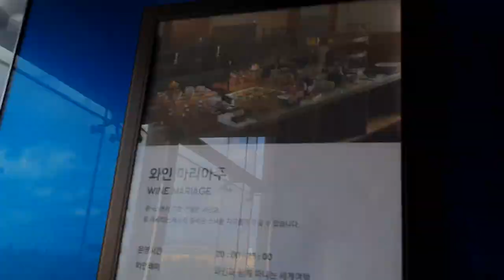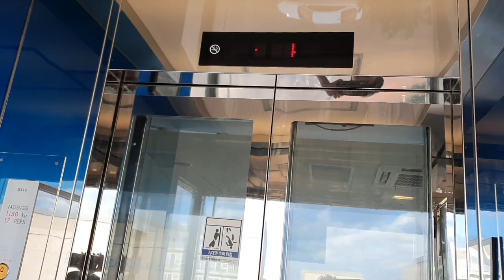(2022.10.12) 재주특별자치도 서귀포시 성산읍 섭지코지로 107 휘닉스중앙재주 블루동 2호기 OTIS엘리베이터 탑사기 - 문짝 상태는 엄청 안좋았다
*여기는 CCTV가 있거나 이용객이 있으니 탑사시 주의하세요.

1.동행출사. 동행 출사 첫번째 규칙:버튼으로 조작하는 것. 이건 진짜 대다수로 그러시는데 이 짓 정말위험합니다. 자찻하다간 엘리베이터가 고장날수 있습니다. 몇분이 있으셔서 알려드리며 어길시엔 1개월간 출사 정지입니다
2번째는 동호인이 버튼 누를때 그 모습 보여주는것 .와.. 이건 진짜 심한게 하지 말라는데도 몇분이 계속 그러세요 그래서 제가 누군진 안 말하는데 어제 만나신 분한테 그만해달라고 몇번째 말할 정도로 엄청 심합니다. 그래서 이걸 어길시엔 경고 5번 또는 출사 3주 정지
3번째는 바로 찍을때 말고 그냥 타야될때 계속 버튼 취소하고 이러시는 분들이 있어요. 진짜 이건 엘리베이터 버튼 파손되면 물어줘야 하는데 이걸 어길시엔 경고 3번입니다.
4번째 셋이서 출사 할때 먼저 가버시리거나 싸우시면 절대로 그렇게 출사를 안하거나 경고 2번으로 하겠습니다
5번째:동행 출사때 자꾸 욕하시는 분들이 종종 있어요 욕하시면 1번째는 2번 5번째는 출사 정지 및 차단당합니다.주의해주십시오.
6번째:누군진 안말하겠는데 자꾸 귀찮다고 안찍으시는 분이 있어요(전날에는 많이 찍기로 함) 근데 귀찮다고 하고,자꾸 말할때 왜 나한테만 이래? 또는 다른 말로 계속 말 끊으시는 분이 있어서 이거 어길시에 경고 3번입니다.

3번째 말이 너무 심하거나 뭔가 장난스러운 댓글:그러면 경고 3번으로 히겠습니다